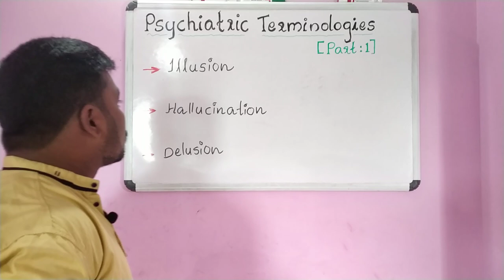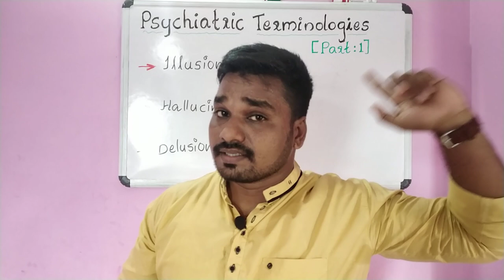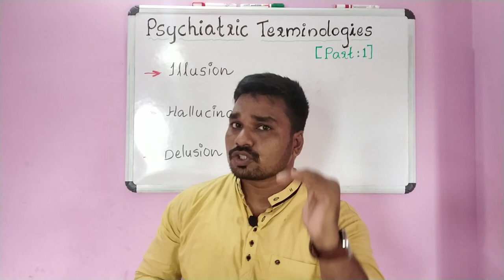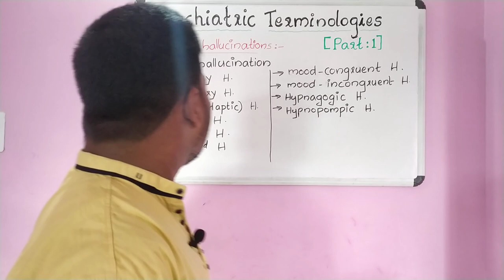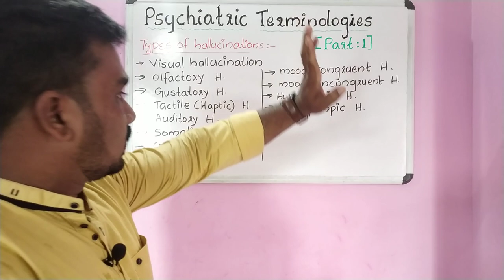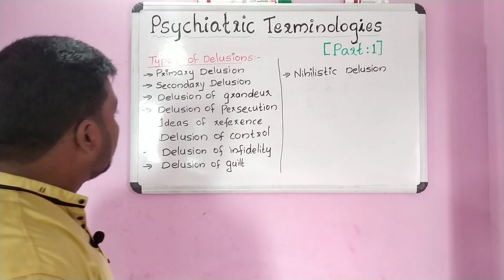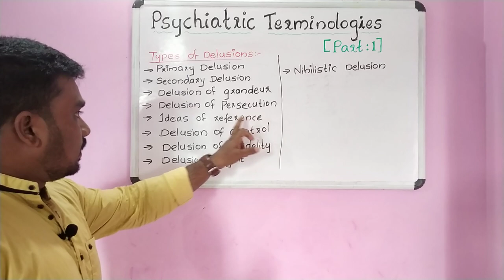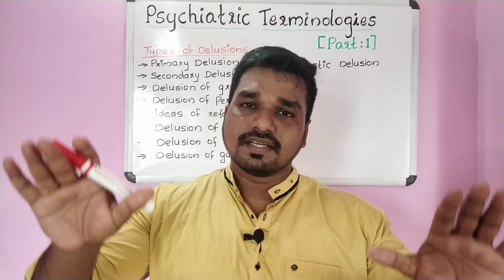Important Psychiatric Terminologies Explained in Malayalam(Part-1)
Sajithkumar

DHS, AIIMS, MOH, HAAD, DHA & PROMETRIC EXAMS നു വരാൻ സാധ്യത ഉള്ള important question discussion frequent ആയിട്ട് members നു മാത്രമായി ഈ feature ലൂടെ നിങ്ങൾക്ക് ലഭിക്കും താല്പര്യമുള്ളവർ യൂട്യൂബിൽ Sajith Kumar Nursing Tutorials എന്ന് ടൈപ്പ് ചെയ്തു subscribe ബട്ടൺ അടുത്തുള്ള Join ബട്ടൺ ഉപയോഗിച്ച് membership എടുക്കാവുന്നതാണ്.